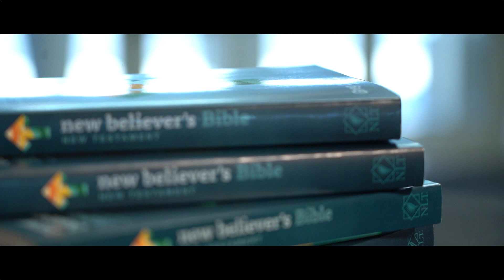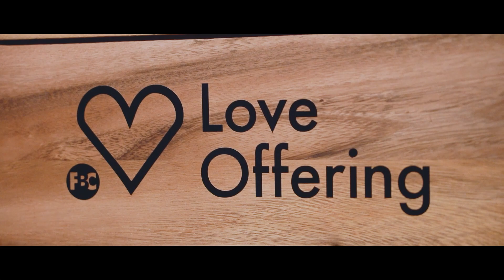4-2-23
Welcome
Good Friday & Easter
VBS & Adventure Camp
Love offering
Mark Bumper